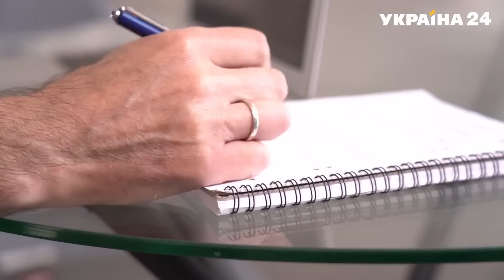⚡Жданов: росія не рахує втрати – людей і техніки вистачає - путін, Донбас - Україна24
Військовий експерт Олег Жданов розповів в ефірі "Україна 24", що відбувається на Донбасі.